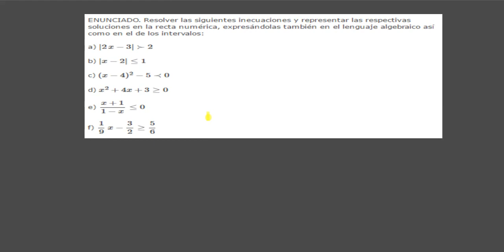Inecuaciones con una variable (4.º ESO )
Resolución de una inecuación en la que aparece el valor absoluto